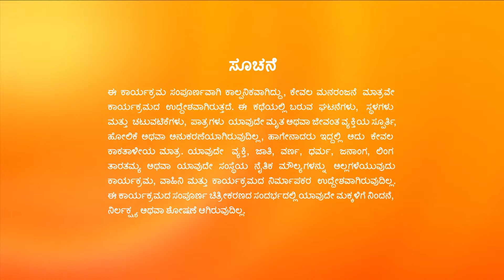Manemagalu | Full Ep - 510 | Oct 31 2023 | Zee Kannada